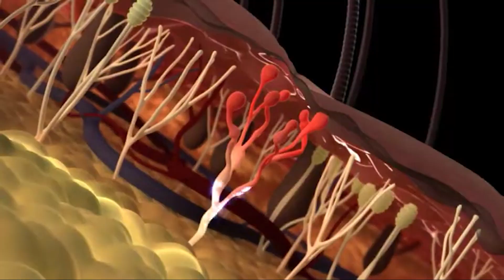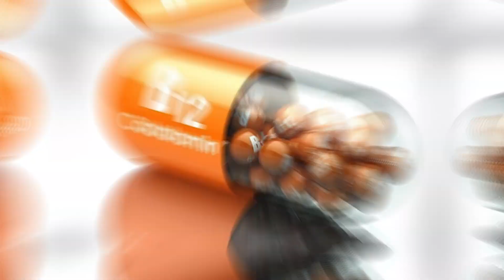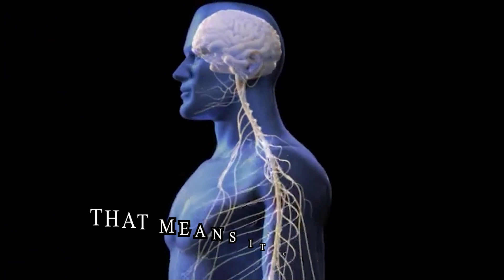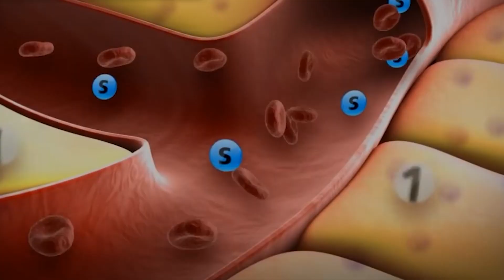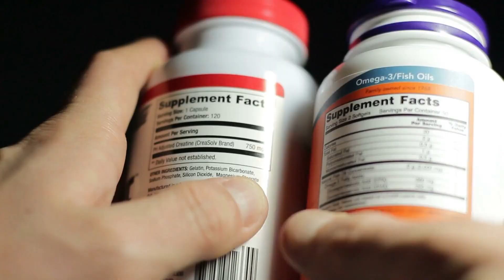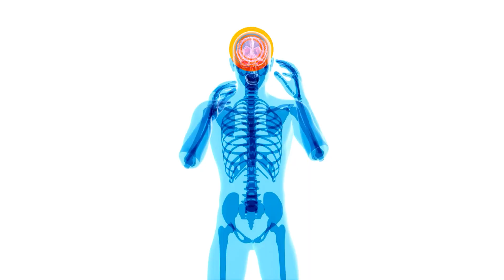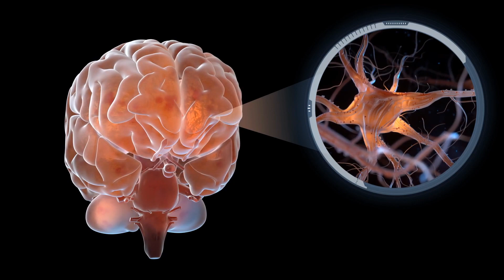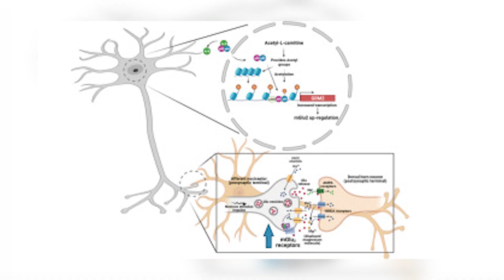How To REPAIR Nerve Damage | Top 10 Remedies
In this video, we explore the top 10 vitamins and supplements that can help with nerve damage (nerve pain or also called neuropathy). Whether you have nerve damage from diabetes or an injury, this video will give you powerful insights on not only how to prevent but also reverse and heal nerve damage.

0:00 - Intro
0:20 - Welcome to the Hidden World of Neuropathy
1:16 - Understanding Diabetic Neuropathy
1:31 - Impact of Blood Sugar Levels
2:00 - Natural Methods for Managing Neuropathy
2:17 - B Vitamins for Nerve Health
3:33 - Alpha Lipoic Acid (ALA)
4:39 - Evening Primrose Oil
5:19 - Chromium Picolinate
6:00 - Cinnamon's Benefits
6:49 - Omega-3 Fish Oil
7:53 - Importance of Third-Party Tested Supplements
8:44 - Vitamin D
10:06 - Vitamin E
10:45 - Magnesium
11:51 - Acetyl L-Carnitine
12:38 - Facing Nerve Pain Challenges